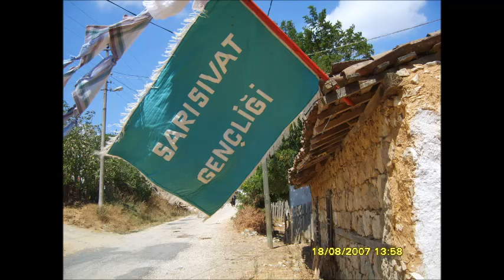Kadir--Nazmiye Öz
Düğün